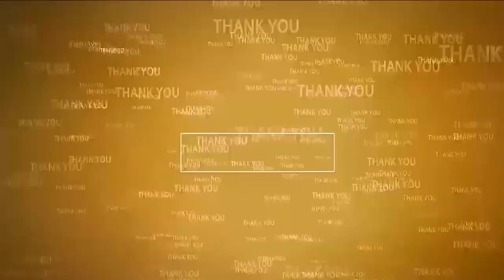తుఫాన్‌ని ఆయ‌న ఆపేస్తాడు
- హుద్ హుద్ తుఫాన్లో ఫోటోల‌కి ఫోజులిచ్చాడు
- నిన్ను చూసి రైతులు న‌వ్వుకుంటున్నారు
- చంద్ర‌బాబుపై రాష్ట్ర మంత్రి కాకాణి గోవ‌ర్ధ‌న్ రెడ్డి సెటైర్లు